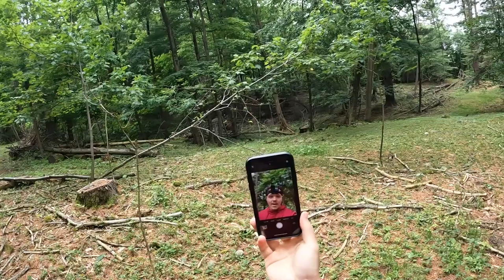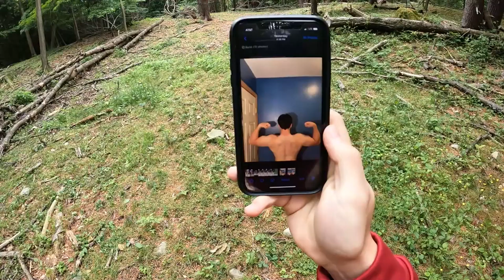Inside Nic's Mind - Woods Vlog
Nic walks in the woods and literally just talks about whatever he happens to be thinking about at that moment in time - Enjoy!

My name is Nic, I am over a year into working out and eating better, but I am still learning every day - come and join me on my journey!

Check out my Podcast "Speak Yogurt" where I just talk about pretty much anything